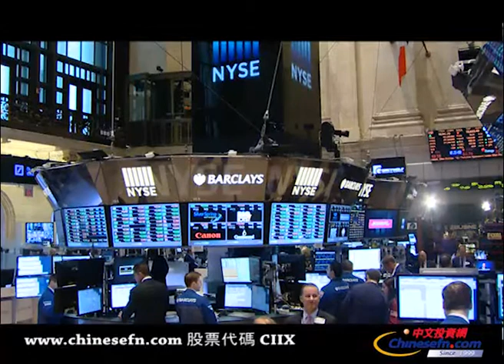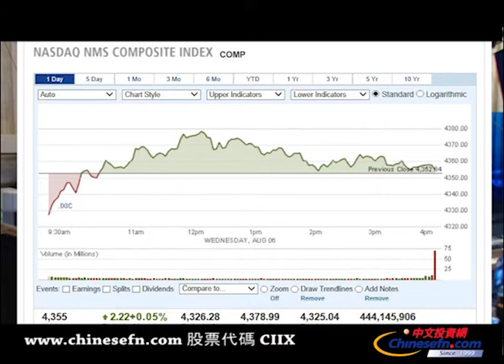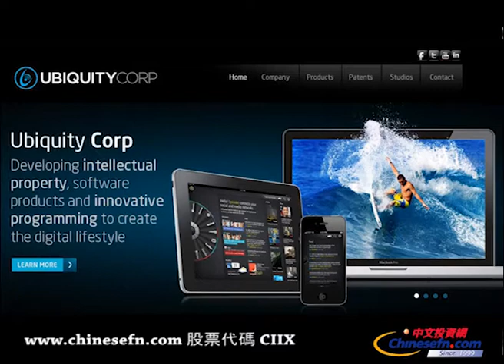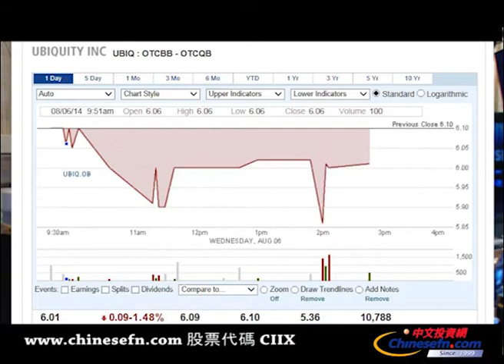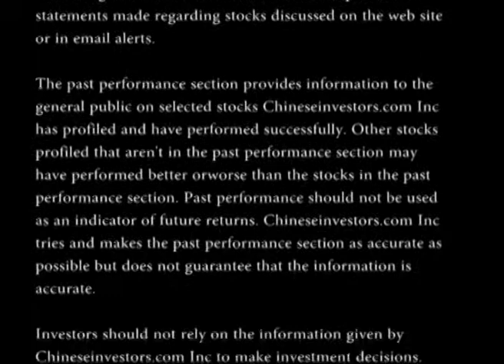美股週三小幅回升，美6月貿易赤字意外收窄但歐洲經濟局勢堪憂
美國股市週三開盤繼續走低，受俄羅斯與烏克蘭之間的邊境衝突升級，以及先前兩起美國國內大型併購案破局帶來的衝擊，再加上歐洲經濟狀態不佳，導緻美股市場的擔憂情緒升溫。週二華爾街出現的大幅拋售情況繼續影響著市場投資者的情緒和積極性。但午間三大股指曾一度反彈走高，似乎暫時擺脫了國際政治局勢緊張的影響。這股微弱的漲勢延續到了收盤，雖然道指和標普指數期間再度出現回落，但尾盤時有了小幅回升。
交易量上，紐交所周四交易量換手為4.60億，納斯達克週四交易量換手為14.59億。
截至收盤，道瓊斯工業平均指數上漲13.87點，報16,443.34點，漲幅為0.08%；標準普爾500指數上漲0.02點，報1,920.23點，漲幅為0.00%；納斯達克綜合指數上漲2.22點，報4,355.05點，漲幅為0.05%。
盤面上，今天表現強勢的領漲板塊有必需消費品，能源，金融，和材料板塊，而表現不如大盤的則包括非必需消費品，醫療保健，工業，科技，電信服務，和公用事業板塊。
經濟數據方面，美國6月貿易赤字意外收窄。根據美國商務部公佈的報告稱，美國6月份的貿易赤字減少7%，降至415億美元，主要因為石油進口量下降至2010年下半年以來最低水平。在利好的6月貿易赤字公佈之後，巴克萊銀行將其對美國第二季度GDP增速的追踪預測從4%上調為4.3%。
歐洲經濟狀態不佳也打擊了投資者信心，令美股市場進一步承壓。根據官方數據顯示，意大利經濟在第二季度意外出現0.2%的環比萎縮，意味著該國目前重新陷入經濟衰退狀態，這個消息導致意大利股指暴跌，歐洲市場主要區域指數普遍收低。
下面讓我們來關註一支個​​股情況，對於OTC市場的小額股來說，轉板至主板市場相當於鯉魚跳龍門，轉版成功意味著公司將獲得更高的投資曝光率和股票流動性，科技研發許可公司Ubiquity((UBIQ))早先就放出了申請轉板的消息，目前在轉版上又取得重要進展。 8月6日，UBIQ宣布了審計委員會，薪酬委員會，管理和提名委員會的人事任命，而這就是為即將轉板納斯達克做準備。公司為成功轉板做足了功課，此次任命中有3位在業界擁有豐富經驗和出色洞察力的行家，將為UBIQ的轉板盡最大努力。 UBIQ週四報收6.01美元一股，跌幅為1.48%，成交量10,788。
公司消息方面，今天市場的注意力集中在兩項失敗的企業併購消息上。這兩項併購案之前都獲得了相當高的媒體曝光率。首先是21世紀福克斯公司在周二晚間表示，該公司已經撤銷了對時代華納公司價值800億美元的收購計劃。此前時代華納曾公開拒絕了21世紀福克斯的提議，但輿論普遍猜測媒體大亨默多克會一意孤行單方面大幅提價為達成併購，但目前收購一事告一段落。 21世紀福克斯新批准了一項價值60億美元的股票回購計劃。時代華納在周三盤前公佈了財報。該公司第二財季淨利潤利好但全季營收67.8億美元，略低於預期。
另外一項失敗的併購案是移動運營商Sprint公司今天同樣表示將停止收購T-Mobile的努力，並更換了公司首席執行官赫斯，新上任的公司CEO是億萬富翁企業家克羅爾。Sprint今天股價也應聲下跌。
最後，蘋果及三星電子日前宣布同意縮小國際訴訟戰範圍，雙方已經同意撤銷在美國地區以外的九個國家的專利爭端。蘋果股價對此反應積極。